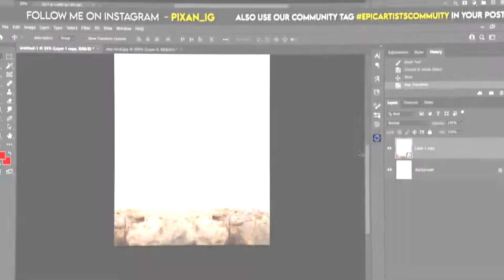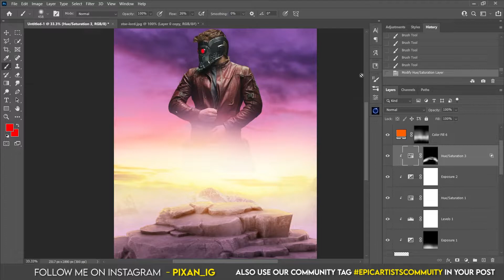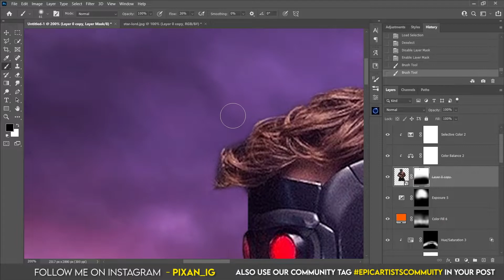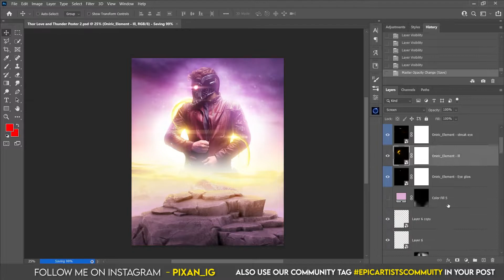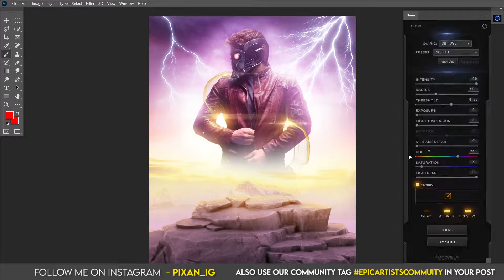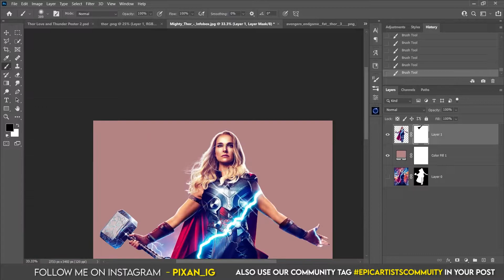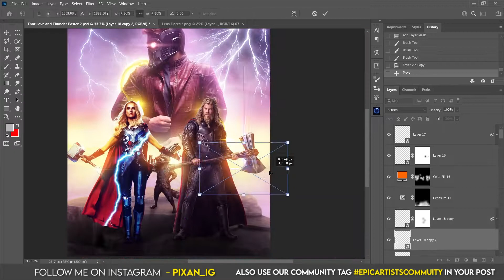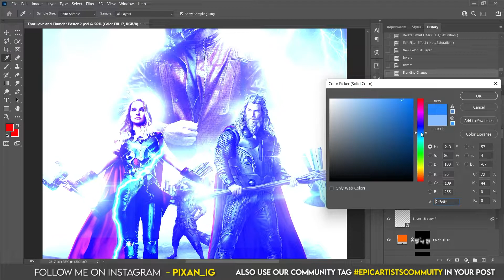Making An EPIC! THOR LOVE AND THUNDER! Poster in Photoshop [Again]@marvel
Hi Guys, Welcome back with my new video! I hope you are doing well!  |  In this Video, We go through the process of Making The all-new Movie TOR LOVE AND THUNDER
Poster! in photoshop [2nd Time] I already Made a Poster for This movie! And here I Created another one ! I hope you like it!
You might also like these videos :
Follow me on :
MY PC -  Acer nitro 5